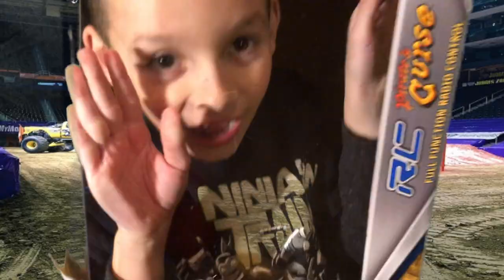BIG littles - Monster Truck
Cameron Cain and Koston Kruz unbox the Monster Jam RC Monster Truck "Pirate's Curse".

CREDITS:
Director/Editor: John Thomas Grindle
Graphics: Wendy Bonilla
Original Music: Josh Bonilla
Photos: Kaylee Potter